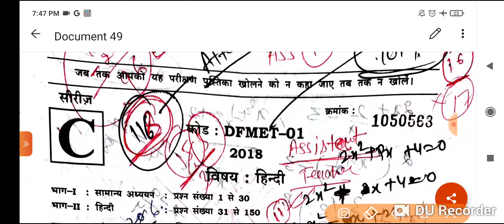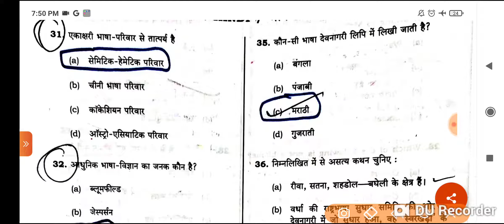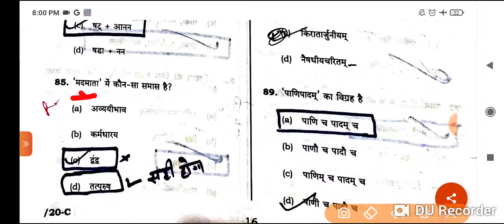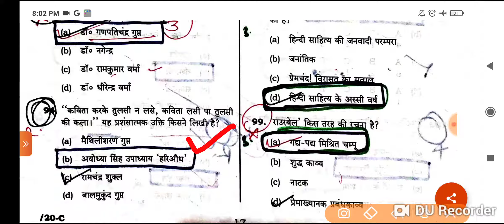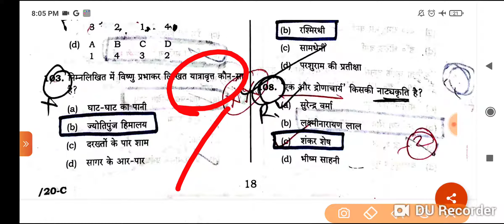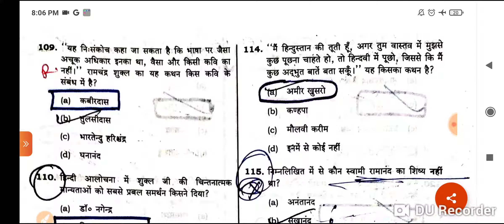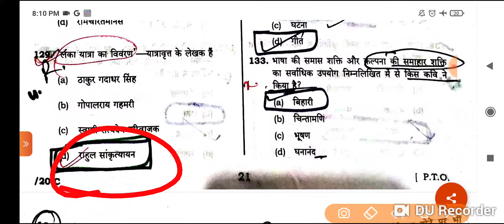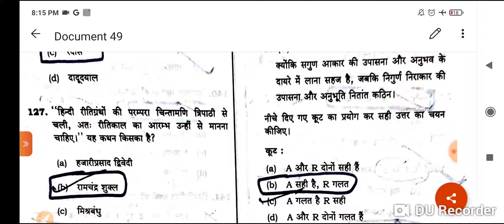LT Grade Hindi Series | UP |हिंदी प्रश्न पत्र 2018 full explanation |कक्षा - 2| सटीक तैयारी करें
JOIN us on differnt social media platform by links given below::::---

To join our telegram group for "General Studies for all competitive exams "click on  link given below::-

hindi sahitya::-